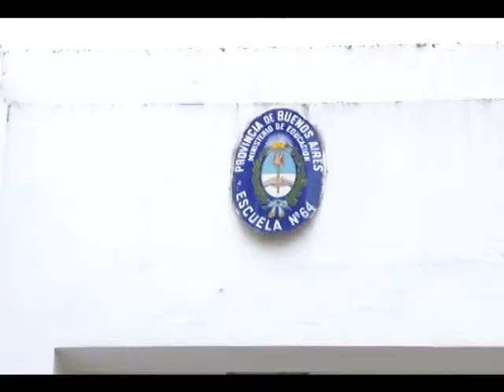QM NOTICIAS - LA PLATA - NO HAY MÁS PERSONAL AUXILIAR EN LA ESCUELA 64